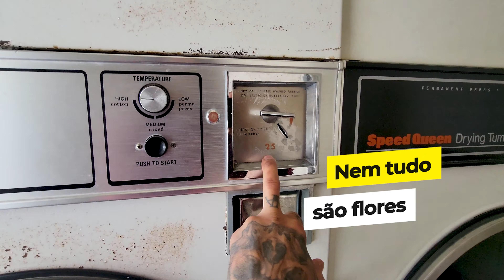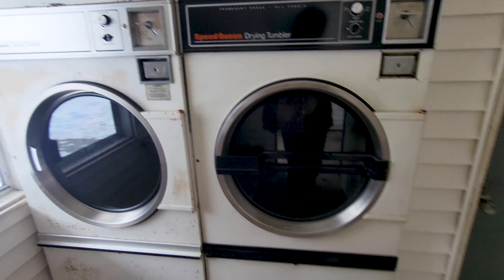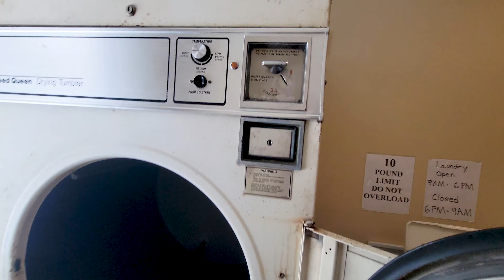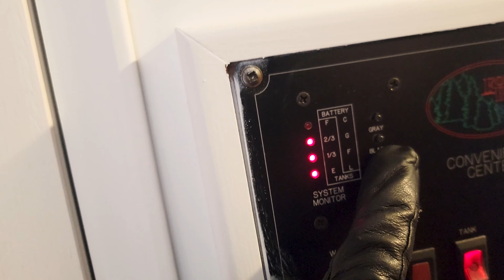Vermont Campground - Acampamento de Inverno com motorhome. Quinta Roda Abaixo de zero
- Mangueira aquecida:
- Bolsa para isolar a torneira do acampamento:
- Espuma para isolar cano, mangueira ou torneira:
- Isolante de fibra para baixas temperaturas:
- Mini-aquecedor portátil para economia de gás.
Recomendado 2 unidades.
- Aquecedor de maior capacidade para o meio do trailer:
- Opcional: Se desejar instalar uma FIREPLACE, segue 2 opções.
- Opção 1, pequena
- Opção 2, médio

Galerinha..., comentários são bem vindos! Não esqueçam do LIKE, INSCREVER e SHARE os nossos videos para ajudar outras pessoas.

Dicas de viagens pelos Estados Unidos, viagens com RV, motorhome e travel trailer, manutenção de trailer, roteiros de viagens e até mesmo assuntos sobre fotos e vídeos